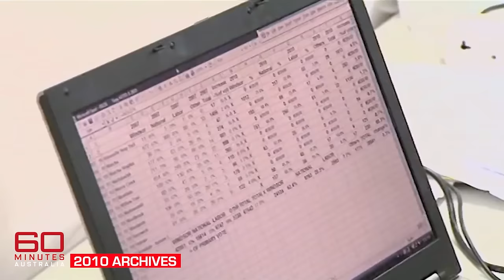The election that never ended | 60 Minutes Australia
Australia's federal election of 2010 resulted in the worst case scenario, where no party gained the majority to form a government, and the leaders had to continuously campaign to earn the support of Independents.

*Synopsis | In The Balance (2010)*
Whoever would have thought we'd all wake up on Sunday morning with no idea who'll be running the country for the next three years? Prime Minister Julia Gillard or Prime Minister Tony Abbott - we're no closer to an answer than we were this time last week. It could be days - maybe even weeks - before we have a decision. And it will almost certainly involve the good will of some very independent independents. Tara Brown and Charles Wooley report on this extraordinary deadlock.